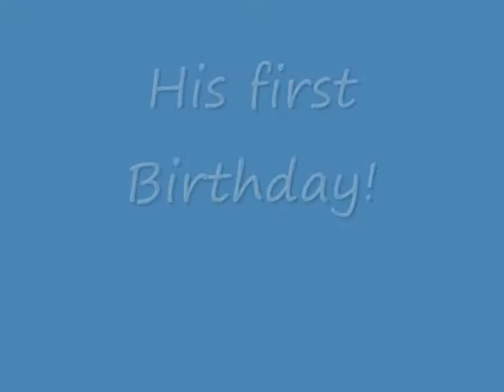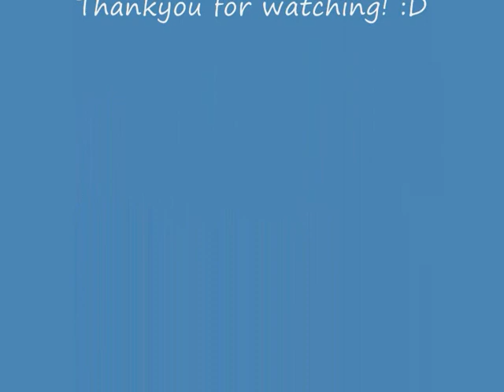beautiful charlie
This is a video of my Bernese Mountain Dog Charlie!